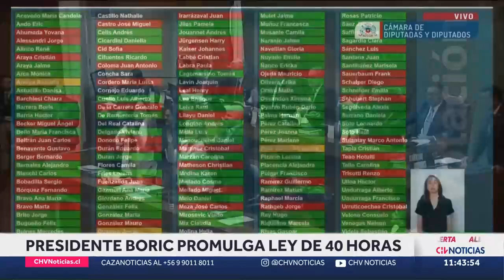Pdte. Boric promulgó Ley 40 horas: “Es un camino hacia un mayor bienestar”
Durante la ceremonia que se llevó a cabo esta jornada en Quinta Normal, el mandatario destacó la importancia de la organización sindical y celebró el diálogo que se entabló con la oposición durante la discusión del proyecto en el Congreso.